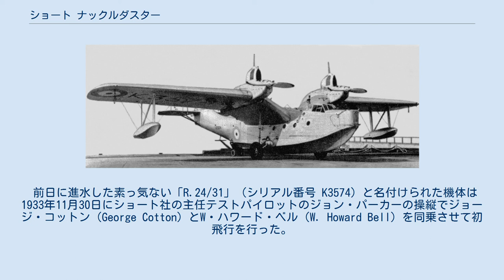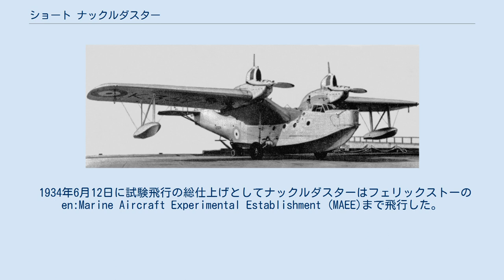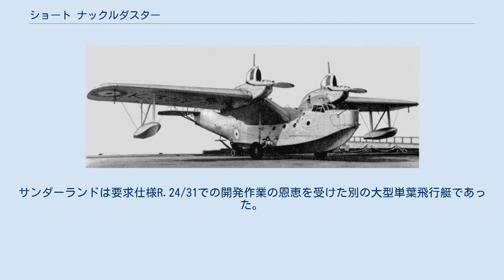ショート ナックルダスター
ショート・ブラザーズの航空機
ショート ナックルダスター ショート S.18 ナックルダスター ショート S.18 ナックルダスター（Short R.24/31又はShort S.18 ニックネームは Knuckleduster）は、「汎用外洋哨戒飛行艇」を求める航空省要求仕様 R.14/40に応じてショート・ブラザーズ社が設計/製造したイギリスの片持ち式ガルウィング単葉の双発飛行艇である。
この契約では実験段階のロールス・ロイス ゴスホーク エンジンを使用することも指定されていた。
同じ要求仕様に対する契約ではサンダース・ロー ロンドンとスーパーマリン ストランラーが受注に成功した。
 ナックルダスターは軍務には就役しなかったが、エンジンの蒸気冷却方式や単葉飛行艇の操縦性に関する有用な情報をもたらし、成功作となるエンパイアやサンダーランドの設計に貢献する多くの実験データの収集に役立った。
 イギリス航空省は1931年に「汎用外洋哨戒飛行艇」を求める要求仕様R.24/31を発行し、サンダース・ロー、スーパーマリン、ショートの各社が各々1機ずつの試作機を受注した。
他の2社が従来通りの複葉機の設計を選択したのに対して、ショート社はより近代的な全金属製の単葉機を製作することを決めた。
エンジンには実験段階の蒸気冷却方式のロールス・ロイス ゴスホークを採用したが、このエンジン自体はより小型のケストレルの発展型であった。
 ナックルダスターの側面が切り立った艇体は、艇首から後部の艇体底部の段差が付いた部分までが全金属（アルクラッド）製の箱型断面材構造で、段差から後ろの胴体部分がモノコック構造であった。
艇体の中央部分は主翼付け根の取り付け部の荷重を支えるために箱状を筋交いフレームで補強した構造になっていた。
 離水時の水しぶきからプロペラを十分に離すためにエンジンよりも内側で30度の上反角が付けられていた主翼は、高い捻じり剛性を持つように箱型断面の桁と4本のテーパーが付いた鋼管ブームで構成されていた。
主翼内には燃料タンクが内蔵されており、支柱付の翼端フロートが取り付けられていた。
主翼の表面は羽布張りであった。
 実験段階の出力720hpを発するロールス・ロイス ゴスホーク 蒸気冷却式エンジンはナックルダスター専用のエンジンであったが、信頼性不足により様々な問題を引き起こした。
ナセル上に突き出した目立つコンデンサーを備えたエンジンは、上反角を持つ内翼と水平な外翼の間の折れ角部（ナックル）に搭載されていた。
 尾部は胴体から斜め支柱で支えられた水平尾翼にはこれも支柱付の2枚の垂直尾翼と方向舵が取り付けられていた。
初期のテスト結果を受けて垂直尾翼の面積は拡大されたが、この尾翼部の大幅な改修はテストパイロットのジョン・パーカーの要請によるものでかなりの費用を要した。
 パイロットと航法士が並列に座る閉鎖式コックピットに加え艇首には銃座があり、機関士と通信士と航法士席にはチャートテーブル、覗き窓と2床の折り畳み式ベッドが備わっていた。
3つ目の折り畳み式ベッドと2床の固定式ベッドはギャレーも備えた搭乗員用居住区画内にあり、更に後方にはドローグの収納庫とトイレがあった。
 その他の武装は機体中央部と後端部に銃座があった。
主翼下面の爆弾架に爆弾を搭載することも可能で、輸送用に魚雷も搭載できた（発射は不可）。
搭載された機関銃は全て単装のルイス軽機関銃であった。
 前日に進水した素っ気ない「R.24/31」（シリアル番号 K3574）と名付けられた機体は1933年11月30日にショート社の主任テストパイロットのジョン・パーカーの操縦でジョージ・コットン（George Cotton）とW・ハワード・ベル（W. Howard Bell）を同乗させて初飛行を行った。
パーカーは直ぐに着陸せざるを得ない程に垂直尾翼がしなることを報告し、これに補強が施された後の12月15日に再度の飛行に成功した。
試験飛行中に判明したその他の問題点は艇体が真っ直ぐに水平を保てないことで、垂直尾翼は面積を18%増し、尾部の銃座の上にキューポラを取り付けるなどの機体後部の改装が行われた。
 1934年6月12日に試験飛行の総仕上げとしてナックルダスターはフェリックストーのen:Marine Aircraft Experimental Establishment (MAEE)まで飛行した。
この機体は最大速度と仕様の中では優先度が高いわけではなかっ...